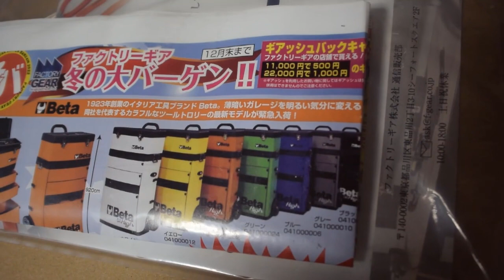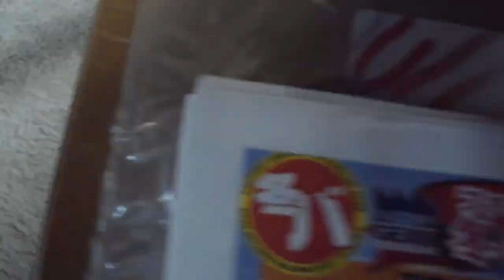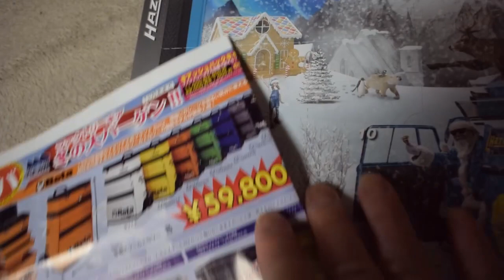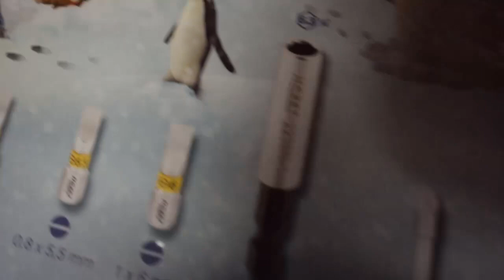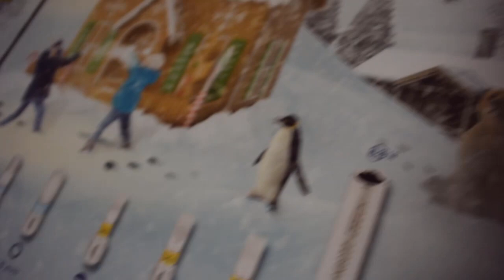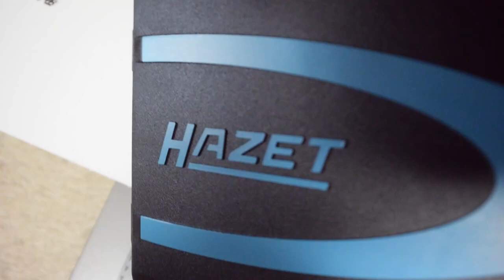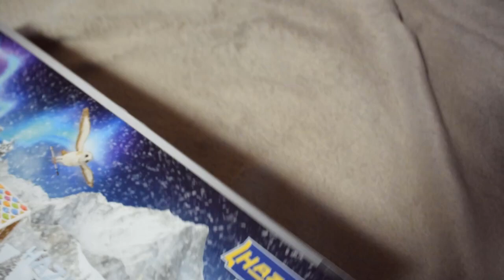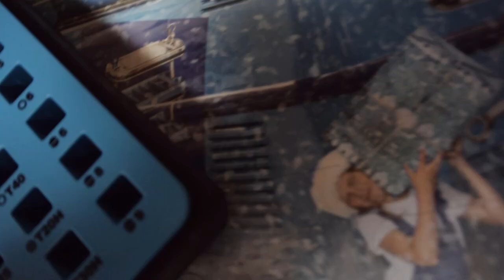届いた～♪ (*´ω｀) HAZETアドベントカレンダー2022 ipawoちゃんねる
HAZET アドベントカレンダー2022
届きました～♪
今回は、ファクトリーギアさんから購入。
今年は電動ドライバーのセットです！

遅れるかもしれないとの事も書かれていましたが、なんとか１２月１日に届きました。
最新版のアドベントカレンダーをシッカリ楽しめそうです。